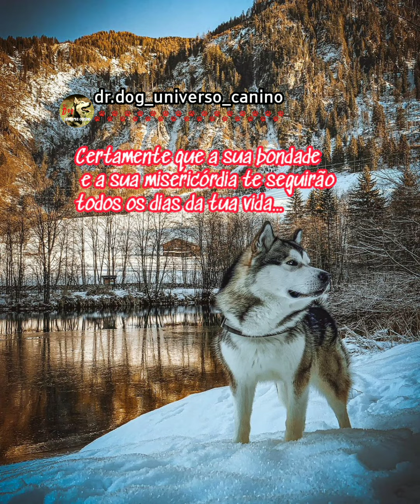Impactante Salmo de poder !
lindo vídeo com mensagem impactante de salmos 20 legendada , com lindo fundo musical, ideal para relaxar e meditar no amor e na misericórdia de Deus sob as nossas vidas ; ideal para compartilhar nas mais diversas redes sociais com parentes e amigos amigos  em qualquer momento do dia .